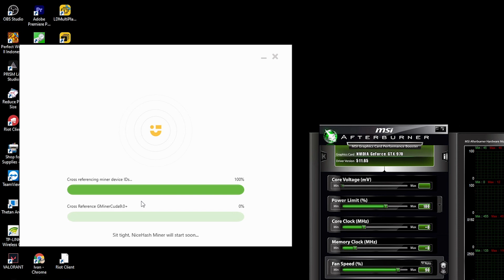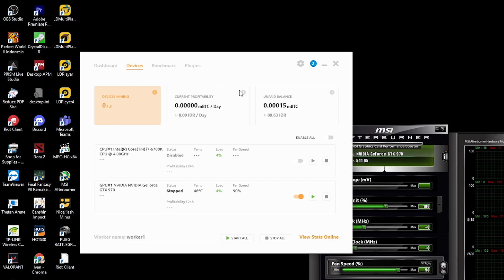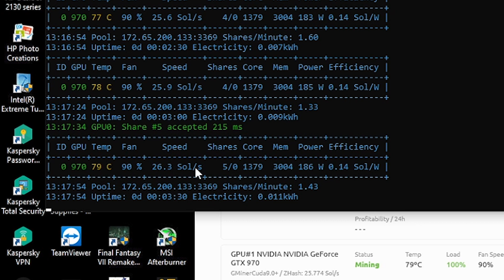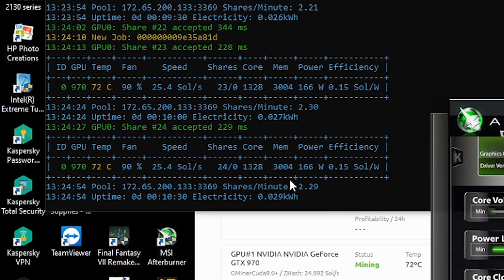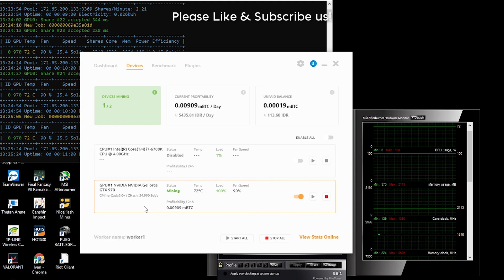GTX 970 4Gb untuk Mining Crypto?? - Pendapatan mining di 2022 pakai VGA keluaran 2014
Yo guys,

Video kali ini saya akan menunjukkan kepada kalian profit yang bisa didapat dari mining pake VGA lawas dari nVidia geForce generasi 9xx. Pakai Nicehash seperti biasa ya..

Penasaran? Langsung aja simak videonya..

Terima kasih,
~ Hendy